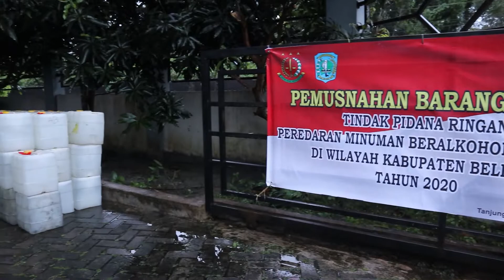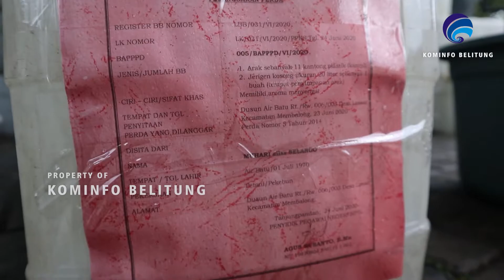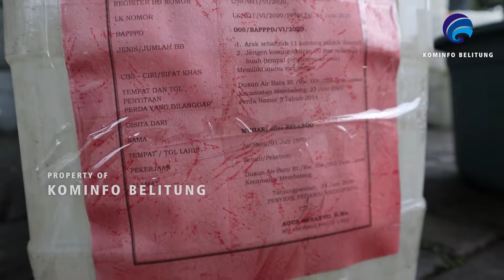BUPATI BELITUNG BERSAMA FORKOPIMDA MUSNAHKAN BARANG BUKTI MINOL TAK BERIZIN JENIS ARAK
Bupati Belitung H. Sahani Saleh, S.Sos didampingi oleh Forkopimda Kabupaten Belitung musnahkan barang bukti minuman beralkohol tanpa izin jenis arak pada Rabu, (10/09/2020) Sore di halaman Kantor Satuan Polisi Pamong Praja.

Ingat kata Bang Haji Rhoma Irama ya guys, Minuman keras itu gak baik buat kamu !